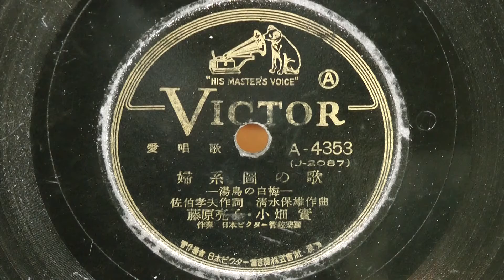婦系図の歌-湯島の白梅-(藤原亮子･小畑 実)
昭和16年(1941年) VICTOR 愛唱歌
作詞：佐伯孝夫
作曲：清水保雄
歌唱：藤原亮子･小畑 実
伴奏：日本ビクター管絃楽団
A-4353(J-2087)